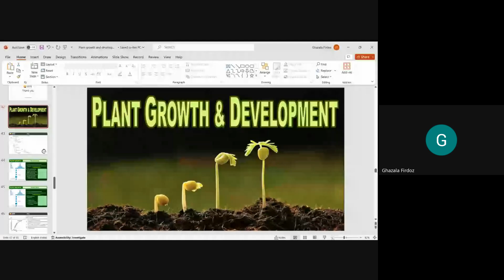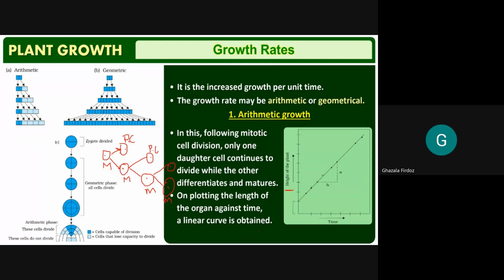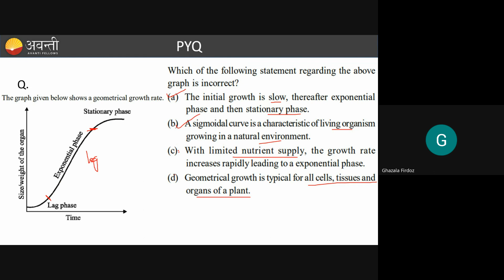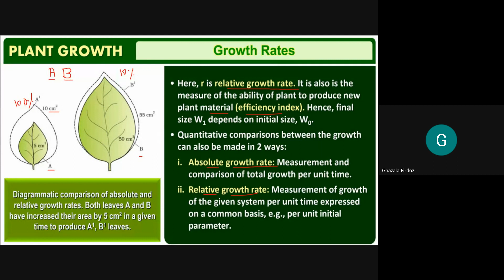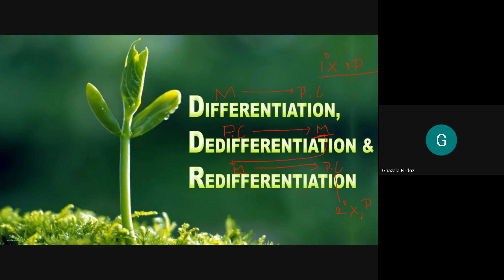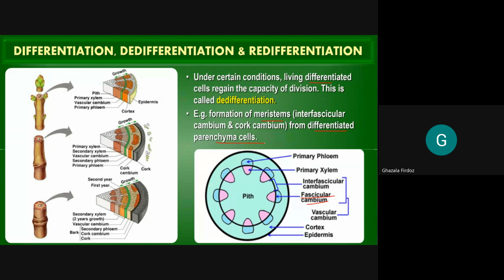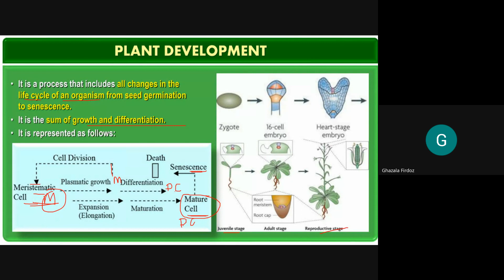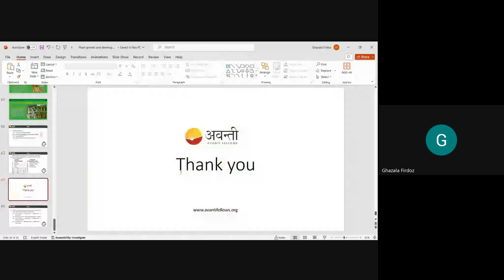Plant Growth and Regulators - 3 | Enable+ Class 11 Biology (Hindi) | 2nd Jan, 2024